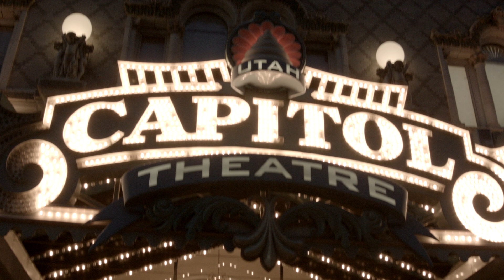Salt Lake City Vibe - BMPCC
When I visit a new town, I no longer shoot just bunch of landmarks.

If you exclude the people who lives there, you are missing a lot.

So I tried to focus more on the people.

Salt lake city is known for its Mormon culture.

You will notice 'mormon' crowd and 'non-mormon' crowd in the footage. (can't you tell?)

I tried to stay away from typical tourist type video as much as possible.

This is just a normal scene in downtown slc.

And yes people drink alcohol in SLC. There are good number of bars even though the party scene is not as big as other bigger cities.

Shot with Black Magic Pocket Cinema Camera.